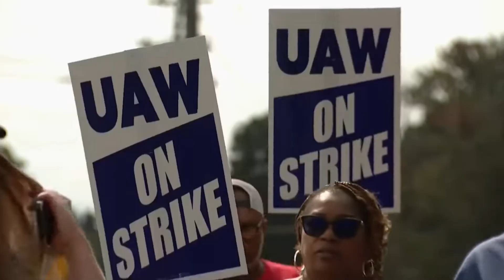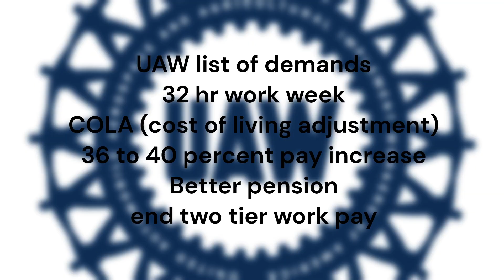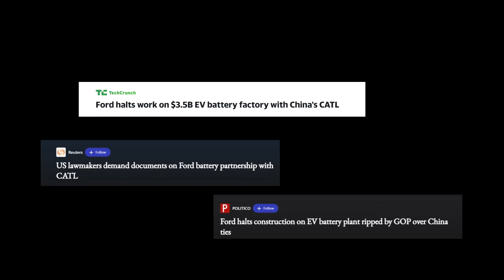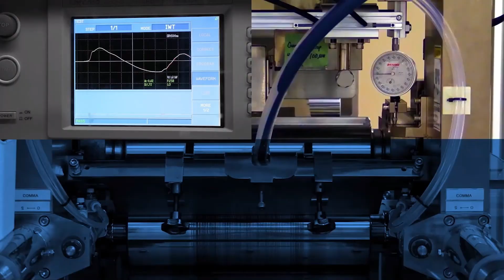Labor isn't legacy autos true threat..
Legacy Auto's true threat isn't the UAW strike, but the future of the automotive industry and the electrification.